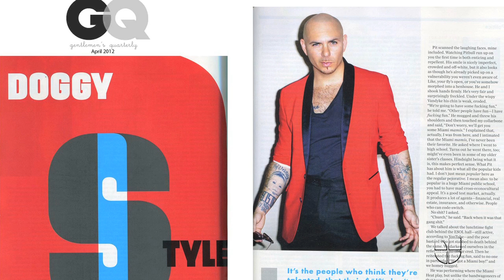Behind the scenes of Pitbull's video for 'Back in Time,' Men in Black 3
Univision News takes you behind the scenes of Pitbull's hot new video for "Back in Time," the theme song for the upcoming blockbuster Men in Black III, in theaters May 25. for more on Pitbull.